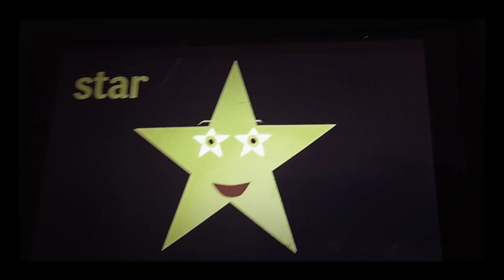Shape song 2